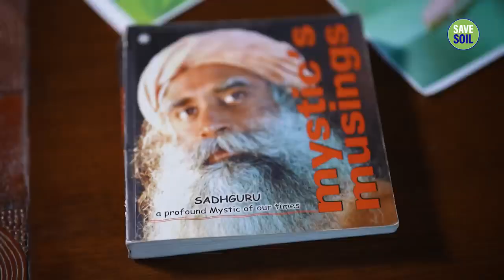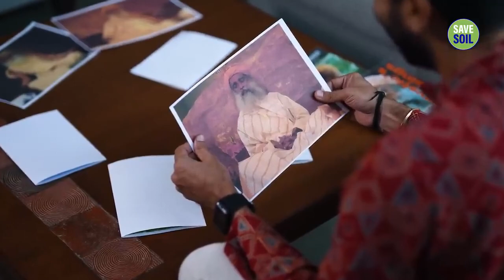Can Someone Do Black Magic On You With Your Photo Sadhguru Answers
Welcome to The Philosopher's Journey, where we embark on a quest for wisdom, meaning, and self-discovery. Here, we delve into the profound world of philosophy, exploring timeless questions and examining the intricate fabric of existence.

Our channel is dedicated to exploring the vast realm of philosophical ideas and discussions. Join us as we unravel the teachings of great thinkers from ancient to modern times, and engage in thought-provoking discussions on life's deepest questions.

Through insightful videos and thoughtfully crafted discussions, we aim to foster intellectual curiosity and critical thinking. Whether you are a seasoned philosopher or a curious seeker of knowledge, our content is designed to resonate with anyone who seeks to expand their understanding of the world and themselves.

Expect captivating explorations of existentialism, ethics, metaphysics, and more. We'll analyze classic philosophical texts, break down complex ideas into accessible insights, and ponder over the profound implications of these philosophical tenets on our everyday lives.

Our community is a sanctuary for open-minded individuals who appreciate the beauty of philosophical inquiry. Engage with fellow seekers, exchange ideas, and be part of a supportive community that values intellectual growth.

If you thirst for intellectual stimulation, yearn for deeper understanding, and seek to enrich your life with philosophical wisdom, then join us on The Philosopher's Journey.
Remember, life's most meaningful discoveries are often found through introspection and thoughtful contemplation. So, come along as we traverse the path of wisdom and embark on The Philosopher's Journey together.